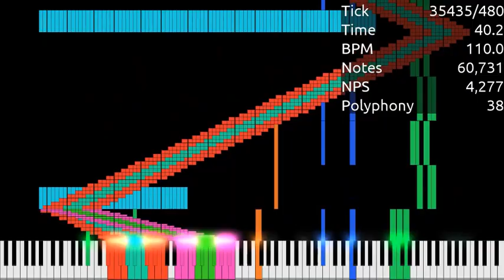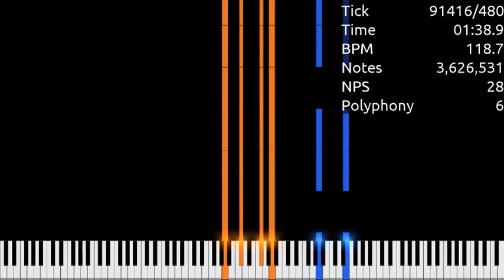[Black MIDI] Yumo Blacking Fumo - 3,6 Milyon Not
MIDI tarafından: @WawaCL
İndir: Orijinal Videoda
Soundfont: [1] SNB290II.sfz
Sentetik: Forte
Yazılım: UMP, Audacity
VST: Valhalla Supermassive
Video Düzenleyici: AviUtl, Video Düzenleyici ile Windows Corporation
Zenith Note Counter'da kullanılan yazı tipi: Ubuntu